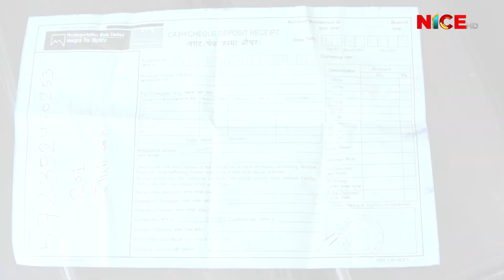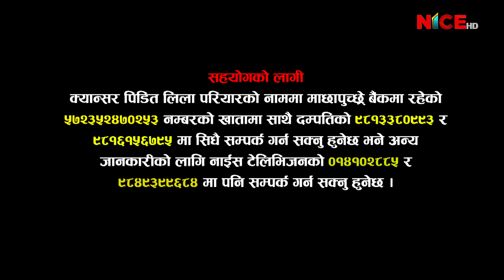क्यान्सर पिडित लिला परियारको सहयोगको लागि अपिल । Help Lila Pariyar | NICE TV HD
सहयोगको लागि अपिल !
क्यान्सर पिडित लिला परियारको नाममा माछापुछ्रे बैंकमा रहेको खाता नम्बर ५७२३५२४७०२५३ मा सिधै जम्मा गरि सहयोग गर्न सक्नु हुनेछ भने दम्पतिको मोबाइल नम्बर ९८१३३८०९९३ र ९८१६१५६७९५ मा सम्पर्क गरि सहयोग गर्न सक्नु हुनेछ । साथै, अन्य जानकारीका लागि नाइस टेलिभिजनमा फोन नम्बर ०१-४१०२८८२ / ४१०२८८५ / ९८४९३९९६८४ मा सम्पर्क गर्न सक्नु हुनेछ ।

This Video Is Produced and Broadcast-ed By NICE Television HD To Support Lila Pariyar. Please help support Lila Pariyar As Much As You Can.